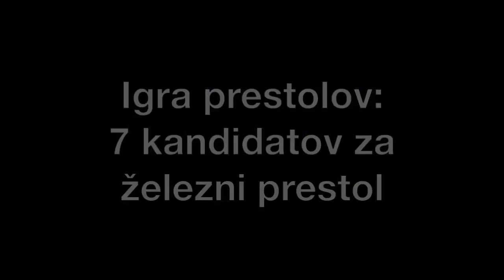Kino: Krij mi hrbet, Marie-Francine, Druga stran upanja, Trd oreh 2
Če vas zanima, kaj je novega v kinu, kliknite ikono kanala in se naročite. Vsak teden pripravljava izbor novosti iz kino sporeda in drugih filmskih dogodkov v državi, poleg tega pa tudi kratke video ocene, video eseje in vse o Igri prestolov.

V kinu ta teden: Krij mi hrbet (The Hitman's Bodyguard), Marie-Francine, Druga stran upanja, Trd oreh 2 (The Nut Job 2), Na sončni strani Alp, Gospodična Nemitežit.

Krij mi hrbet (The Hitman's Bodyguard)
Kolosej, Cineplexx, Maribox, Kino Bežigrad
Režija: Patrick Hughes
Igrajo: Ryan Reynolds, Samuel L. Jackson, Gary Oldman, Salma Hayek

Marie-Francine
Kolosej
Režija: Valérie Lemercier
Igrajo: Valérie Lemercier, Patrick Timsit, Hélène Vincent, Hélène Vincent, Denis Podalydes

Trd oreh 2 (The Nut Job 2)
Režija: Callan Brunker
Igrajo: Will Arnett, Katherine Heigl, Maya Rudolph, Jackie Chan, Isabela Moner, Peter Stormare, Bobby Cannavale

Druga stran upanja (Toivon tuolla puolen)
Kinodvor in Art kino mreža
Režija: Aki Kaurismäki
Igrajo: Sherwan Haji, Sakari Kuosmanen, Janne Hyytiäinen, Ilkka Koivula, Nuppu Koivu, Simon Hussein Al-Bazoon, Niroz Haji, Kaija Pakarinen

Film na ulici: Novi mulc in Gospodična Nemitežit

Kinoteka: Na sončni strani Alp + Otroci s Petrička